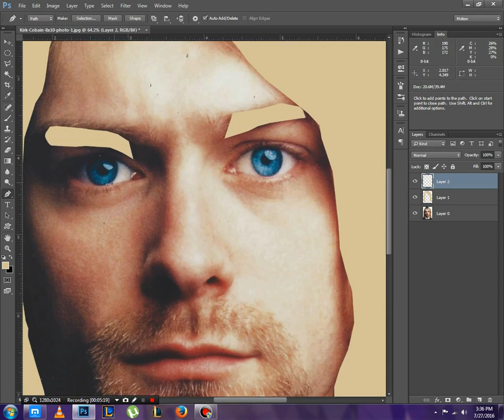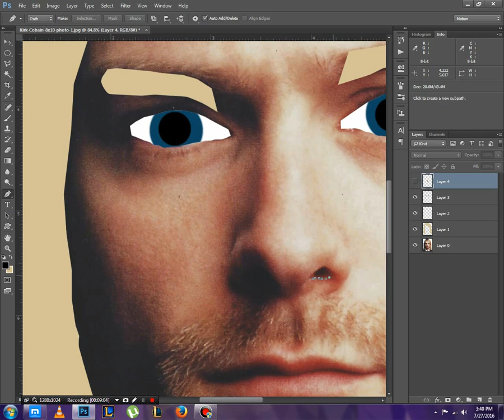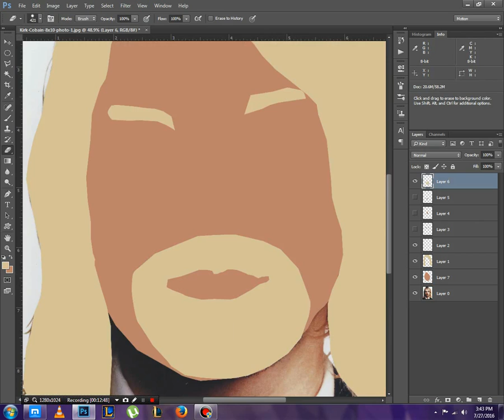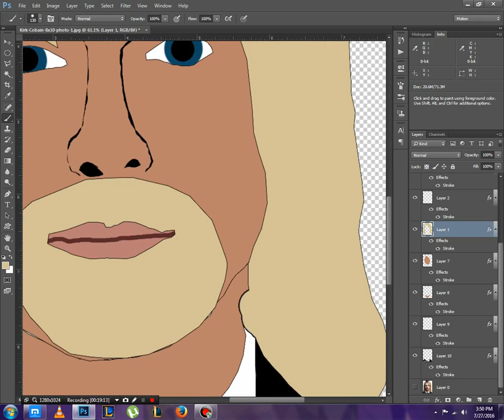Portait #1 - Kurt Cobain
Hello Guys,i have made Kurt Cobain's Portrait,please write in comments what singer/character/actor/etc you want to make in the next video :D